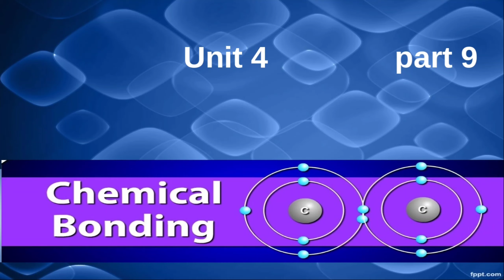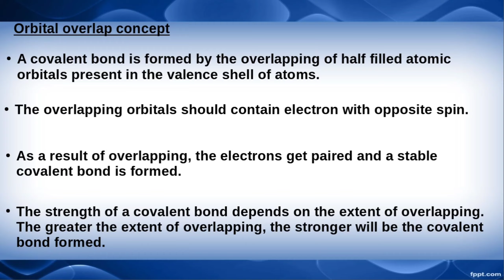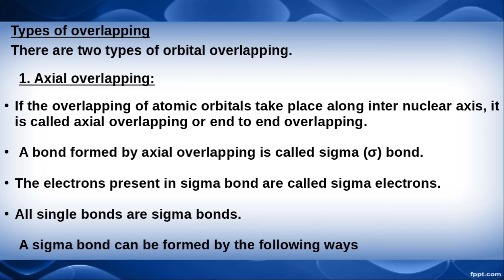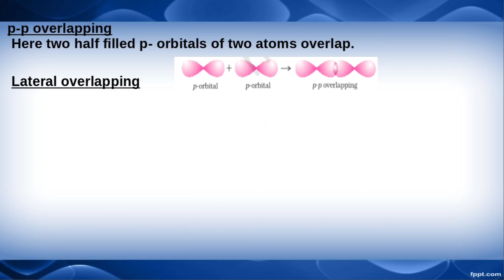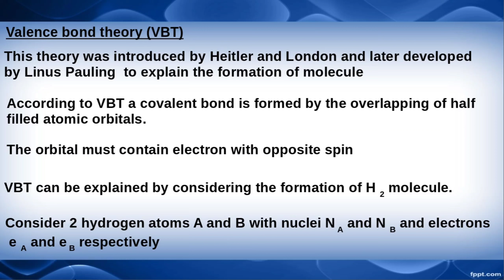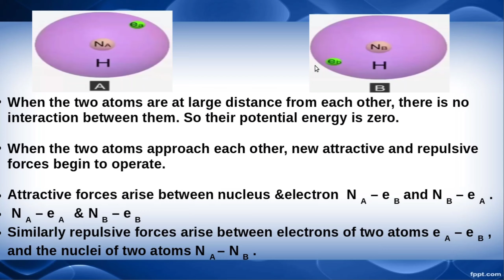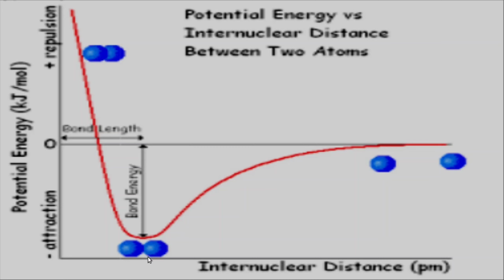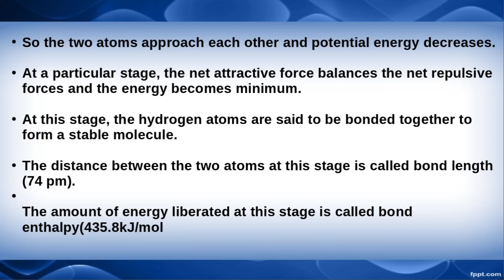Orbital overlap concept#valance bond theory#potential energy digram of H2 molecule formation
Orbital overlap concept#axial overlap (S-S overlap,S-P overlap,P-P overlap)lateral overlap#Valance bond theory (VBT)potential Energy diagram of formation of H2 molecule